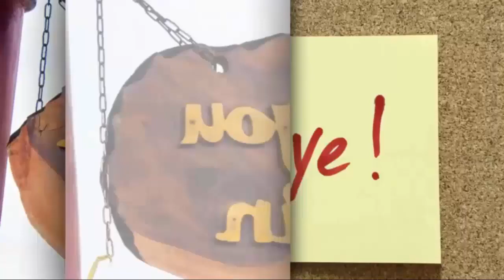General Hospital Spoilers Wednesday, February 29, 2023 | GH Spoilers 2022